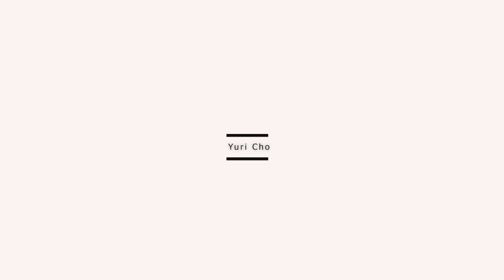Meet Violinist Yuri Cho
YAO Profiles allows you to meet our students, faculty, and friends in an engaging video profile. Yuri Cho is a graduate of the Yehudi Menuhin School, the Guildhall School of Music, and the Eastman School of Music. She is currently the violin teacher for the Young Artists Orchestra Symphony.

The Dr. Shirley Linzy Young Artists Orchestra of Las Vegas is the only tuition-free & professional training after-school youth orchestra program in the state of Nevada. Since its founding in 2015, 100% of its graduates have gone off to study at some of the finest music schools & universities in the United States & abroad including schools like Yale, Vanderbilt, Berkeley, The Colburn School, The Royal Conservatory of Music, and the San Francisco Conservatory of Music, to name a few.

Filmed by TRP Productions - Leonard Riel